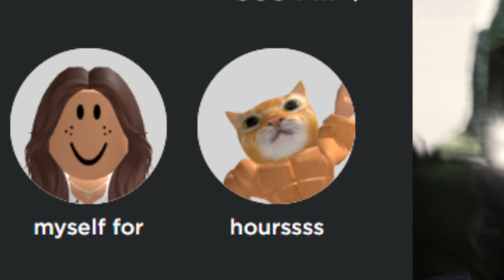I CAN BUY MYSELF FLOWERS